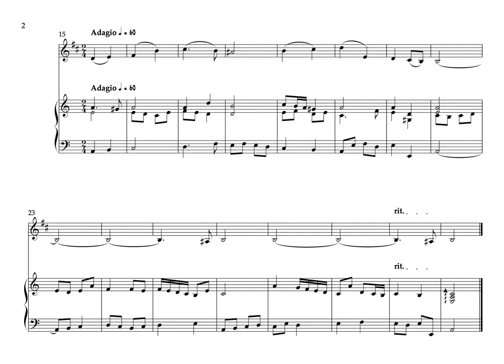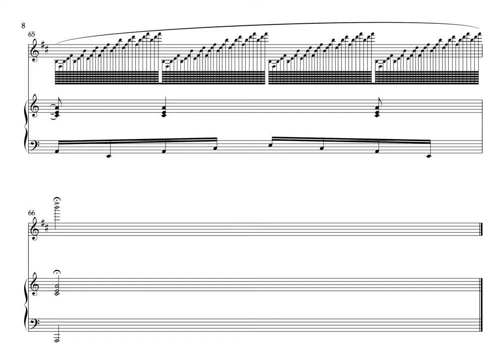3 Baroque Etudes for Clarinet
This is a petite suite of pieces for the beginner clarinetist. It should be easy enough for a player that has been playing for approximately 2 months. Please enjoy!

Composition and Arrangements made in Sibelius

Audio made with Sibelius NotePerformer 3

Editing is done with Adobe Premiere

Wechat ID: matthewpcline